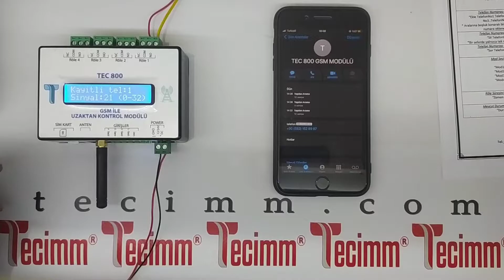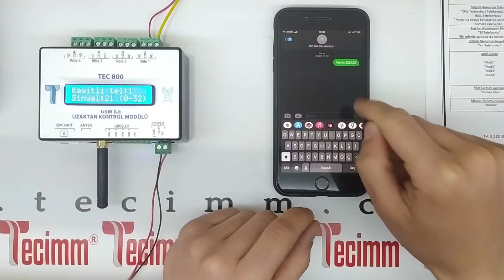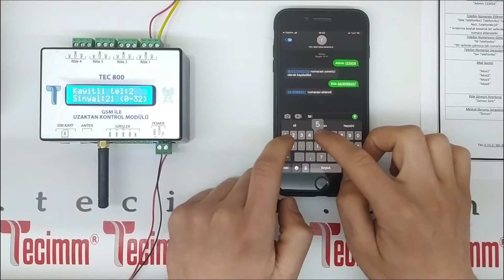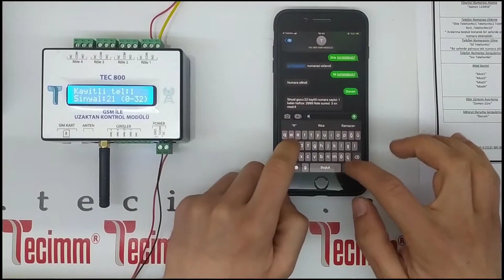TEC800 GSM KAPI KONTROL MODÜLÜ - KURULUMU, KULLANIM ALANLARI VE DİKKAT EDİLMESİ GEREKENLER